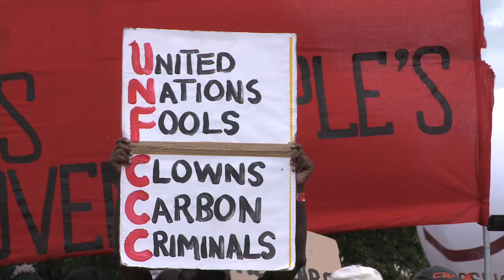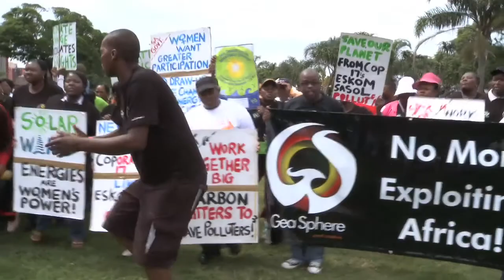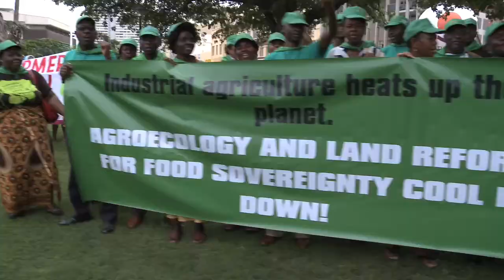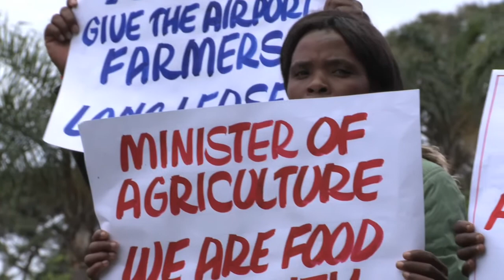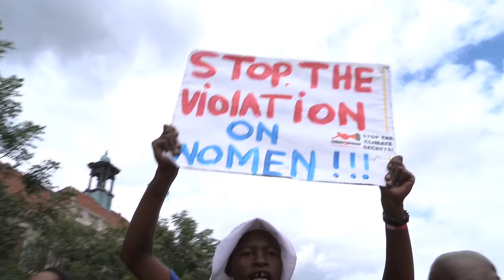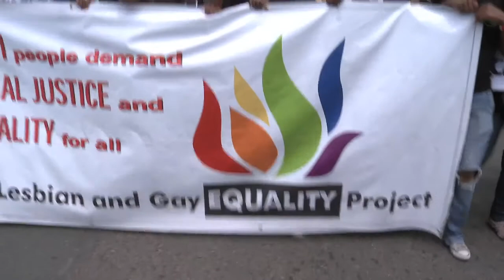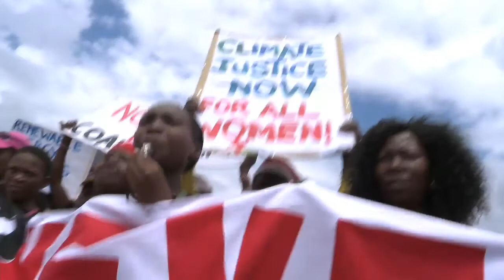The Global Day of Climate Action - COP17 Durban South Africa